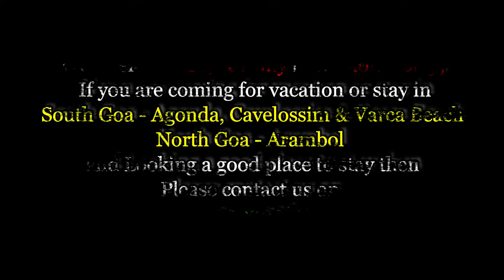Goa की Greenery बरसात के बाद और अच्छी हो गई I My Home Garden I Harry Dhillon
Hello Friends,